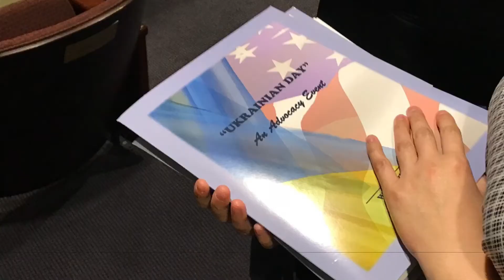Ukrainian Advocacy Day 2017 (October 12, 2017)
The Joint Baltic American National Committee (JBANC) participated today in this year's third "Ukrainian Days" advocacy event on Capitol Hill, organized by the Ukrainian National Information Service (UNIS) and Ukrainian Congress Committee of America (UCCA). The day commenced with a morning briefing session at the Heritage Foundation on Ukrainian issues. The panel of speakers gave an overview of U.S.-Ukraine relations, as well as a synopsis of congressional actions.

The rest of the day was spent in Congress, where JBANC helped lead meetings with five congressional offices, including a meeting with Rep. Don Beyer (D-VA) and a brief greeting with Rep. Jamie Raskin (D-MD). Other meetings were held with the offices of Senators Mark Warner (D-VA), Tim Kaine (D-VA), and Rep. Gerald Connolly (D-VA).

Topics discussed included implementation of the Russia sanctions Act, funding for the National Defense Authorization bill and support for arms for Ukraine, raising awareness of Russian human rights violations in Crimea, and remembering the Ukrainian famine (Holodomor), which occurred 85 years ago.

JBANC will continue to support our Ukrainian friends and colleagues in their fight to push back against the Putin regime's aggression.